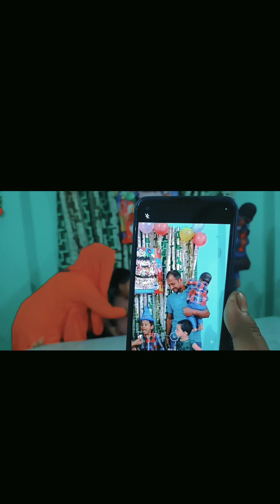সাইয়ান এর বার্থডে উৎযাপন😍Saiyan Birthday Celebration at home😍😊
simple birthday celebration at home.
small birthday celebration at home.
small birthday celebration at home quotes.
how to make birthday celebration at home.
how to birthday celebration in home.

In this video you will see how to small birthday celebration at home.আরিশা very happy to see that.সাইয়ান also much more happyতার বার্থডে পার্টিরu জন্য।hope o enjoy this video.